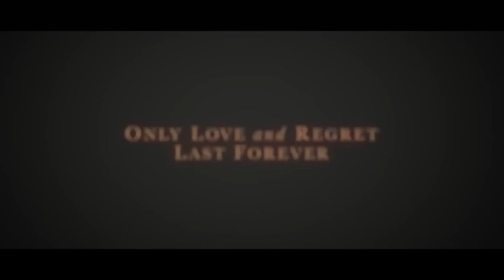Trailer - Bride Flight